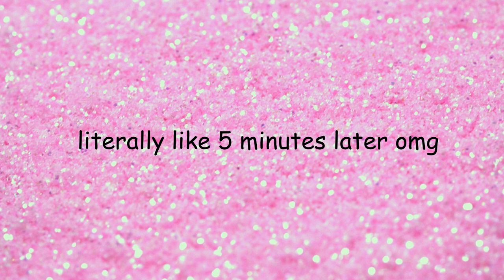Sims 2 gameplay part 2: The Beakers Have A Baby and Olive Specter Dies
i don't rlly care about subscribers, likes, or views. i just wanna be friends with u ♡ ♡ ♡ ♡